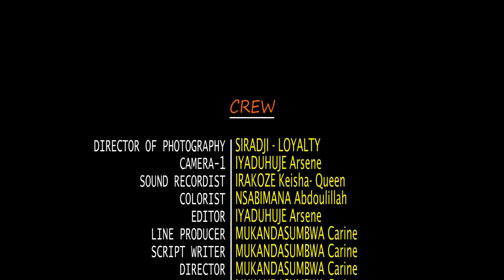INTIMBA EP 14: Urunturuntu Hagati ya Eric na Yvan. Mbega Ibanga Eric Abikiye Natasha !!!!!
▌Iyi filime  muzajya muyibona Kuwa Mbere, Kuwa Gatatu no Kuwa Gatanu Saa Kumi. Mukomeze mudushyigikire muduha ibitekerezo, mukora Like ndetse na Share. Turabakunda cyane.

▌Muraho! Murakaza Neza Kuri Channel Ya BEGIN TV)

Kuri Iyi Channel Twiyemeje Kubategurira Film Ya Serie Nziza Cyane, Ivuga Ku Nkuru Y'umukobwa W'Umukire Uba Aziko Azakundwa Kubera Amafaranga Ye Ariko  Akangwa Bakikundira Umukene Akabaho Ababaye Cyane Iyi Film Yahindura Ubuzima Bwawe Murakoze.